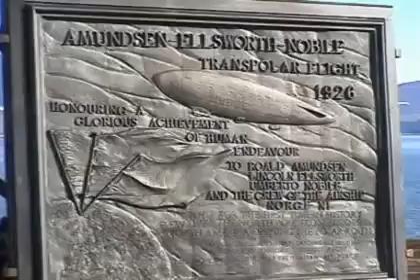Cruising at Spitsbergen Svalbard 2005. Part 2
A fantastic voyage from Longyearbyen and to Moffen and return. Visiting: Barentsburg; Magdalenafjord; Smerenburg fjord; Smerenburg glacier; Ytre Norske øya; Monaco Glacier; Texas bar; Moffen; Ny Ålesund; New London.